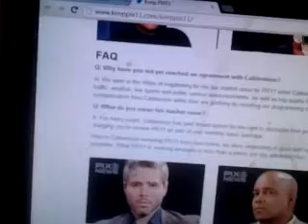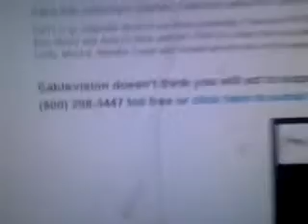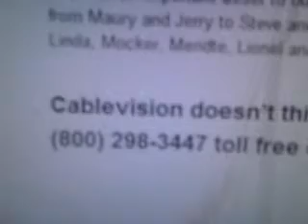NEW INFO CABLE VISION DROPPED WPIX11 FROM THEIR NETWORK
NEW INFO ABOUT CABLE VISION
DROPPING PIX11 FROM THEIR NETWORK

 maury gone
jerry springer gone
bill gone
 steve gone
family guy gone
news gone
pix11 is no longer on air.

i am making this video to inform cable vision customers
about what's going on.